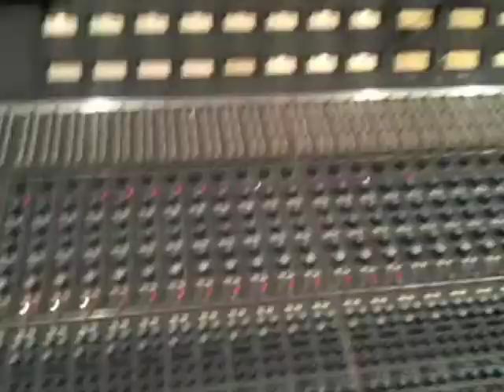Behind the scenes and message from Oisin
A special message from Oisin and some behind the scenes footage from the making of the 3rd album